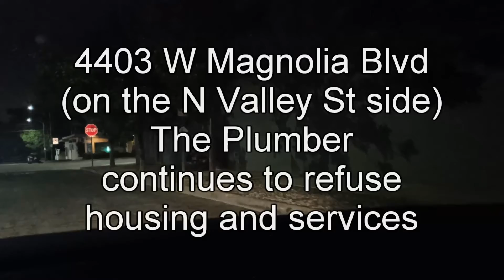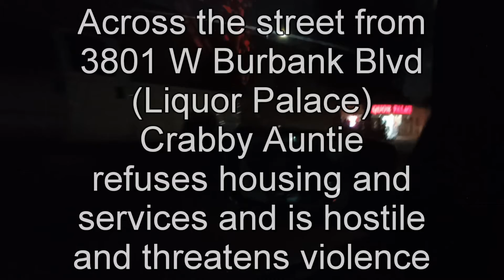October 6, 2021 10pm ~ Magnolia Park Homeless Census; Plumber, Chicago, Carey Mitchell, Bryan Zack +